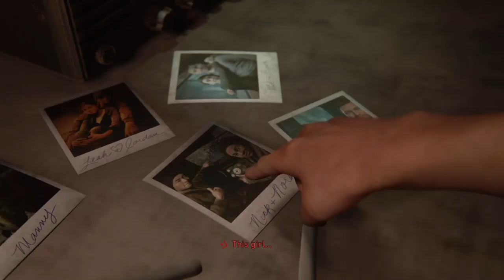THE LAST OF US 2 Gameplay Walkthrough Part 14 [ PS4] - No Commentary